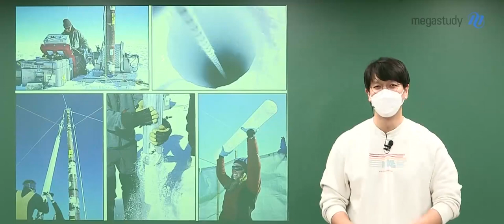[메가쌤 짤 - 과학 오지훈T] 옷 갈아 입어 아쉬운 쌤..